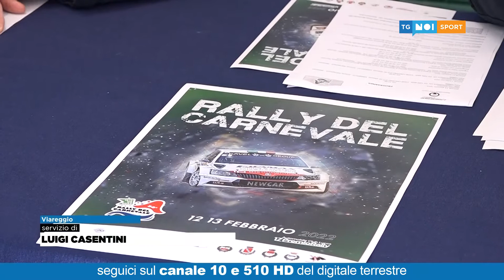Tg Noi Sport | 07/02/2022